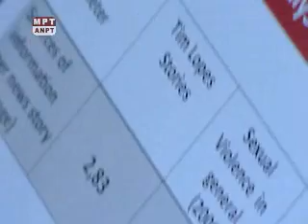MPT investe na erradicação do trabalho infantil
Matéria exibida durante o Programa Trabalho Legal, realizado por meio de uma parceria do Ministério Público do Trabalho (MPT) e da Associação Nacional dos Procuradores do Trabalho (ANPT), que vai ao ar todas as quartas-feiras, às 22h30, pela TV Justiça. Nesta matéria, veja no dia 18 de maio é reservado ao combate ao abuso e à exploração de crianças e adolescentes. O Trabalho Legal mostra como o MPT investe na erradicação do trabalho infantil, por meio de políticas públicas e atendimento às famílias. . Programa exibido na TV Justiça no dia 18/05/2011 às 22h30.